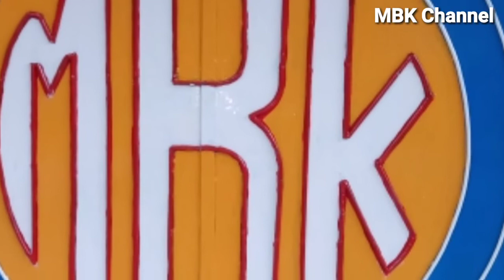SENIMAN API TANAHSARI SELALU INOVASI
Assalamualaikum warahmatullahi wa barokatuh..kali ini saya berkunjung ke tempat seniman Api MD TRALIS yang berada di desa tanahsari KEBUMEN.untuk lebih lengkapnya silahkan tonton Vidio ini nyampai selesai yaa trims..